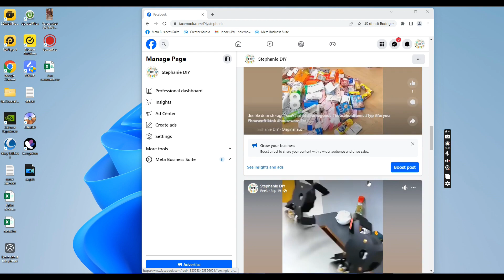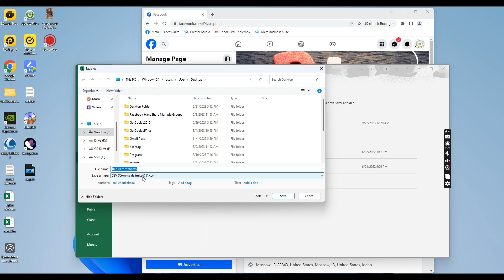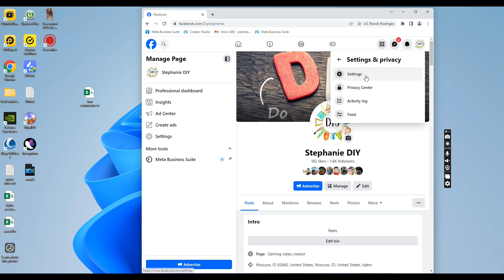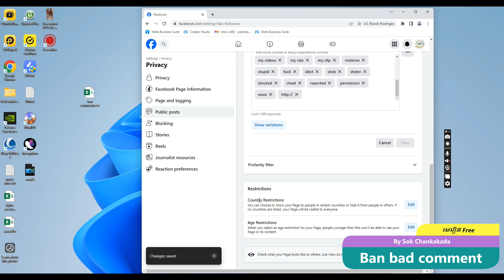វិធីការពារ ឬ កុំឲ្យគេជេរយើងលើផេក (Ban comments)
😀😀នេះគ្រាន់ជាការចែករំលែកដោយ Free មិនមានការចុះឈ្មោះចូលរៀនអ្វីទេ ហើយក៏សុំអធ្យាស្រ័យបើនិយាយខុសៗខ្លះ 😁